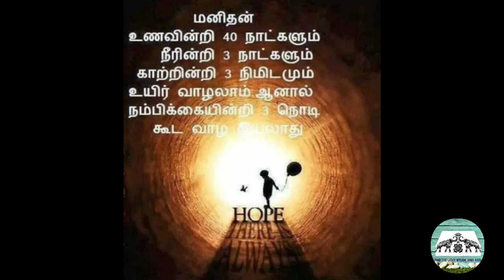Quote of the Day.!